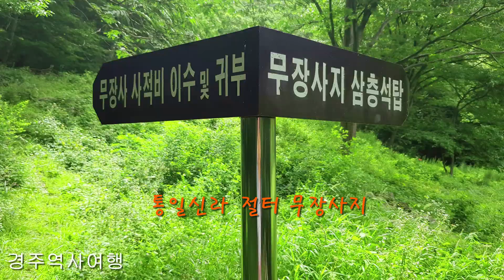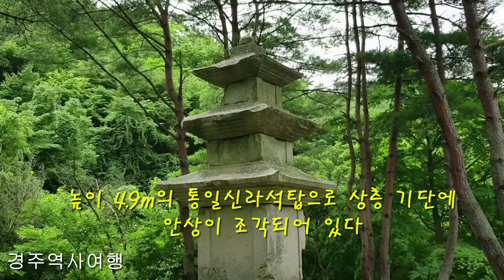경주 무장사지, 무장봉 가는 길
무장사지는 경주시 암곡동 산골짜기에 있는
통일신라시대 절터 이다.
암곡(暗谷)이란 지명은 깊은 산골짜기 안쪽 어두운 마을이란
뜻으로 무장사지 가는 길은 산이 깊어 통화불능 지역이다.

무장사는 신라 제38대 원성왕의 아버지인 김효양이 창건했다.
태종무열왕이 평화로운 세상을 그리며 투구와 병기 등을 묻은
곳이라 무장(䥐투구무, 藏감출장)사 라고 부른다.

무장사지에는 삼층석탑(보물 제126호)과
아미타불 조상 사적비(보물 제125호)가 남아 있다.

♣ 삼층석탑(보물 제126호, 9세기)
탑의 높이는 4.9m로 2층 기단 위에 3층 탑신 이다.
전형적인 통일신라 양식이며 상층기단에는 우주나 탱주가
없이 안상을 조각 했다.
탑신부는 몸돌과 지붕돌이 각각 하나의 돌로 되어 있으며
지붕돌 받침은 각층 5단이고, 추녀 밑은 직선을 이루고 있다.
1층 몸돌에서 한변 27.5cm, 깊이 23cm의 사리함이 발견되었다.
1963년 석탑을 복원하면서 상륜부의 노반과 보주를
보충해 넣었다.

♣ 아미타불 조상 사적비(보물 제125호)
신라 제39대 소성왕(재위 798~800)의 왕비인 계화부인이
돌아가신 왕의 명복을 빌고자 아미타불상을 세우면서
그 과정을 기록한 비석이다.
귀부는 두 마리의 거북이가 네 면에 십이지신상이 조각되어
있는 비석 받침대를 이고 있다.
이수(머릿돌)는 용이 앞발로 여의주를 잡고 있다.

♣ 동대봉산 무장봉(624m)
정상 주변에는 억새군락지가 있어서 가을이면 많은 사람들이
찾는 곳이다.
1. 암곡탐방지원센터→ 무장사지 (2.4km)→ 무장봉 (3km)
    무장사지계곡코스로 무장봉까지 가는 길은
    대체로 완만한 길로 5.4km 정도 된다.

2. 무장봉에서 암곡탐방지원센터까지 무장봉능선코스로
     내려오는 길은 경사진 내리막길이 많으며
     3.5km 정도 된다